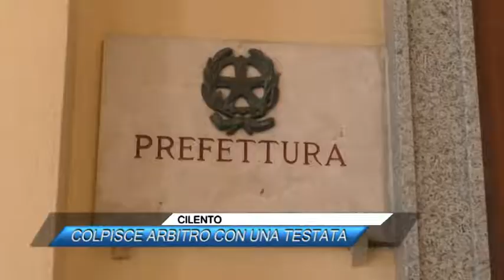CILENTO, COLPISCE ARBITRO CON UNA TESTATA